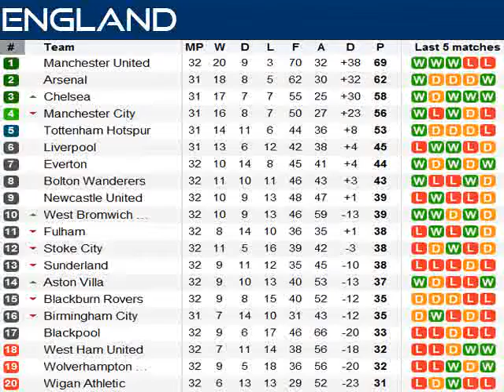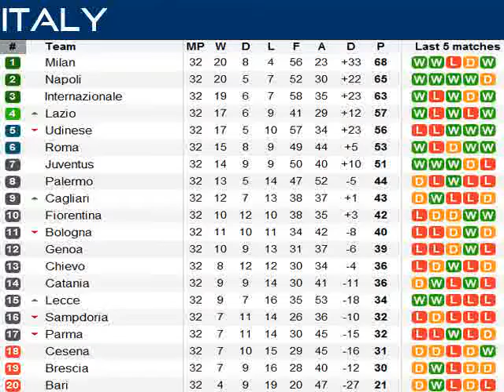FFS - England & Italy - 4/10/11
FFS first takes a look at the action in England and then moves to the most exciting league in the world at the moment, Italy.